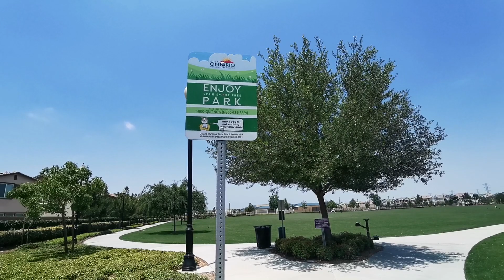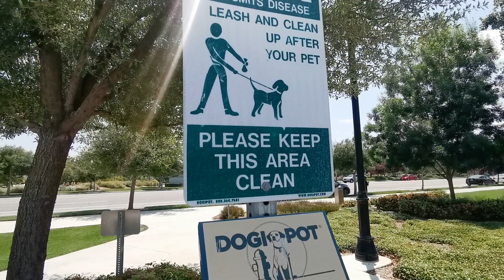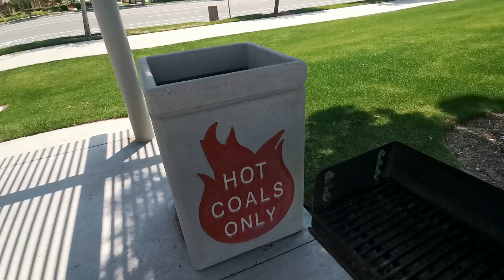早安，请問今天星期一是正常上班还是休息？中国日报美國張公子洛杉磯九分鐘Prince🤴Z9美國華人電視臺 ChinAmerica TV 榮譽出品